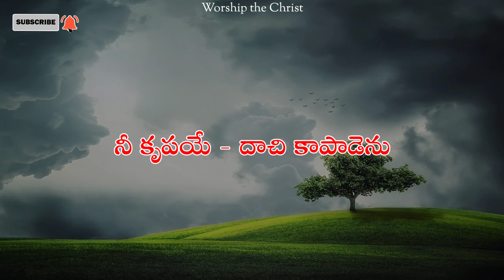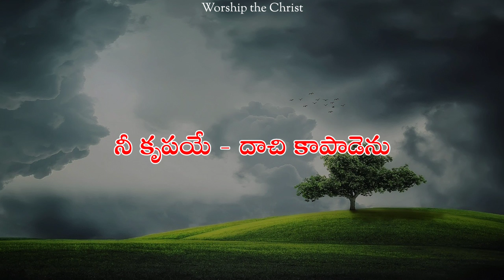Nee Prema Nanu Adarinchenu || నీ ప్రేమే నను ఆదరించేను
Please follow the Telegram Channel :-

We do not own all the song we're posting on our channel.

"Note that we do benefit from posting this songs and we're only helping to growth of the Spiritual Life of the Believer. You can kindly inform us if you have any objection to any conscious infringement of your song rights".